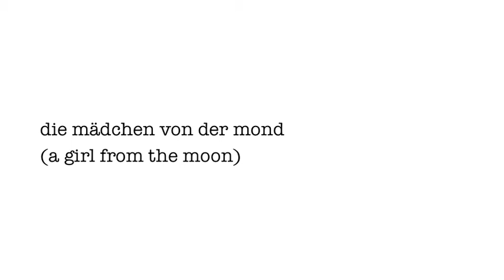die mädchen von der mond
(a girl from the moon)

a short dance film
by danielle georgiou